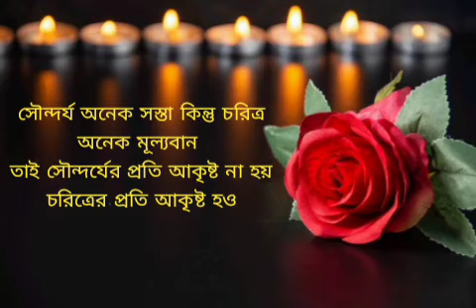Black screen status video~Motivation Video Bangla~Koster video sms~Whatsapp status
Welcome my itz_motivational_quote channel

The channel related by others video... Koster sms koster voice koster gaan koster onuvuti koster ukti koster dinguli koster status koster golpo koster kahini koster sms Bangla koster status Bangla koster speech Bangla valobasar romantic golpo valobasar Bangla love story romantic shayari kotha romantic shayari status romantic Bangla love shayari speech
Bangla love story kobita best motivational status bangla inspirational special love quote super Bangla love status bangla love story film heart touching quote best motivational love sentence

Tag: motivational status/speech  অবহেলা Bangla status best motivational bangla speech প্রিয় মানুষের অবহেলা অবহেলা নিয়ে কিছু কথা অবহেলা নিয়ে কিছু status অনেক কষ্টের ভালোবাসার গল্প ভালোবাসার কষ্টের কাহিনী অনেক কষ্টের গল্প sms ভালোবাসার কবিতা ভালোবাসার কবিতা ও ছন্দ আবেগি মনের ভালবাসার কবিতা দুঃখ ভুলে  থাকার কিছু বানী দুঃখ ভুলার কিছু বাংলা sms কিছু উপদেশ

kishore majumder kobita তার চেয়ে চলো bengali poem recitation bengali poetry amio pari bengali recitation একটি অসাধারন প্রেমের কবিতা /আমিও পারি/কবি piyashi chakraborty কবিতা আবৃত্তি বাংলা কবিতা আবৃত্তি valobasar kobita abritti romantic bangla kobita pdf bangla sad kobita বাংলা রোমান্টিক কবিতা আবৃত্তি প্রেমের কবিতা রোমান্টিক কবিতা আবৃত্তি bangla kobita abritti valobasar kobita abritti আবৃত্তি bengali poetry recitation

success super motivational bangla video best bengali motivational or inspirational video success motivational quote or status inspirational video for students inspiration quotes for students success motivation inspirational quote সত্য ও ইসলামের পথে চলার উপদেশ প্রেম ও ভালোবাসার সেরা টিপস অনুপ্রেরণামূলক উপদেশ বাণী কষ্টকে ভুলে থাকার টিপস Quotes of life Life changing quote Heart touching quote status Motivation Video Bangla Sad status 2021 bangla sad sound effect

Note:
I'm not owner of these Image and Music in this video

I always proper respect all the original owner

I use this content for educational reason only

Thanks!